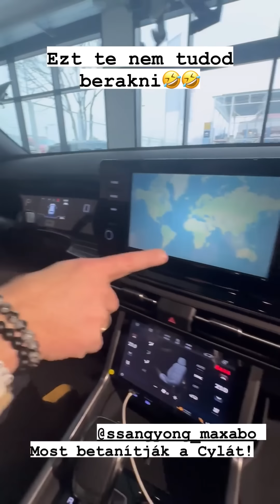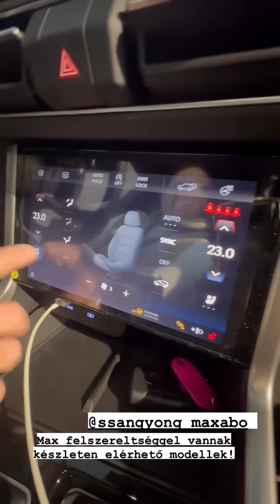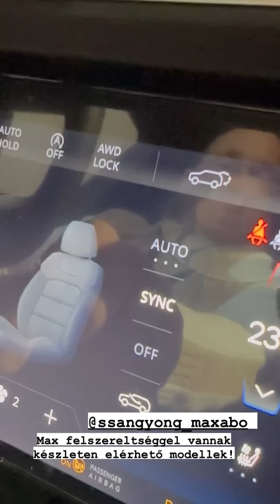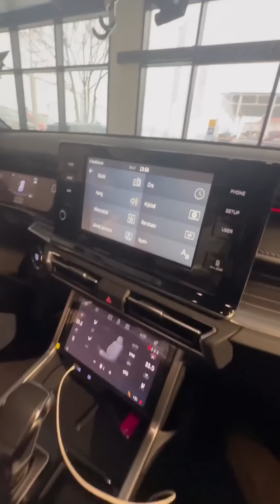Cyla Sztori: Vityó is hordja a Szent Koronát (2023/12/11) | Kajdi Csaba